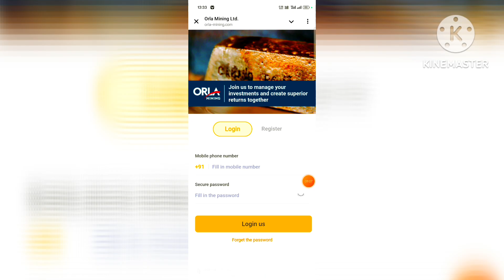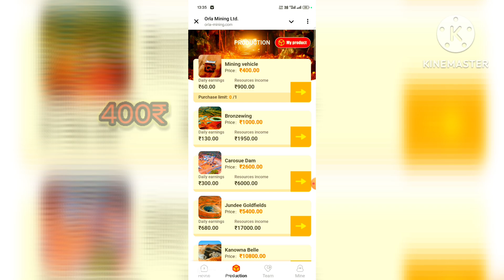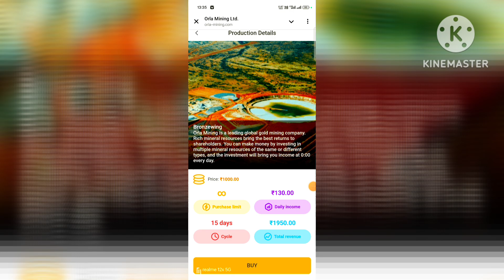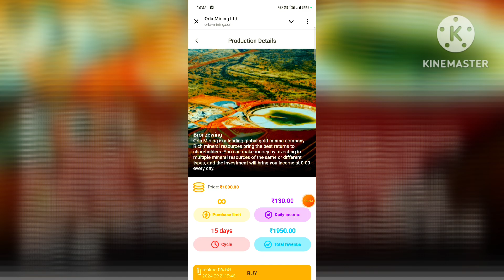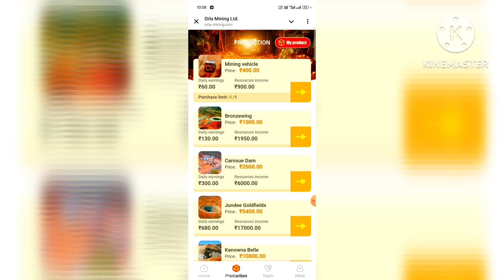ORLA APP KAB TAK CHALEGA//ORLA APP ME WITHDRAWAL KAISE KARE//डेली 1000₹ कमा सकते हो ये काम करके...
Your Question ❓

🤑मैं एक (youtuber) प्रचारक हू,ना कि कोई सलाहकार मेरा काम है, रोज नए-नए इन्फॉर्मेशन बताना आज कल बहुत ठग्गी चल रही हैं जो भी पैसा इनवेस्ट करे सोच समझकर करे और अपने खुद के रिस्क पे करे
support "
 massage kro-